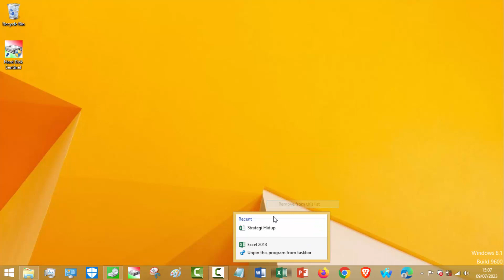Cara Menghapus File Ms. Excel yang Terakhir Kita Buka pada Recent List